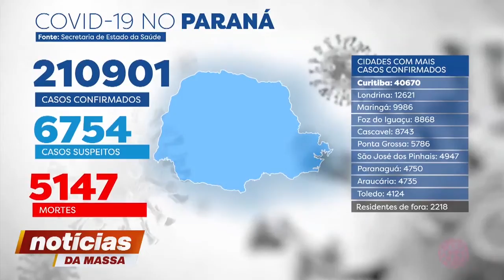Coronavírus: 210.901 casos e 5.147 mortes no Paraná - Notícias da Massa (28/10/2020)